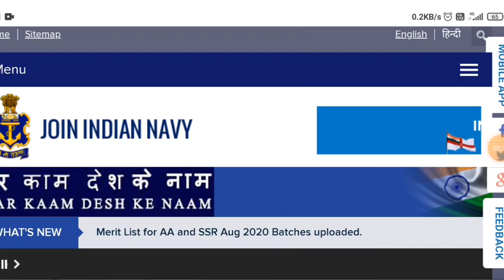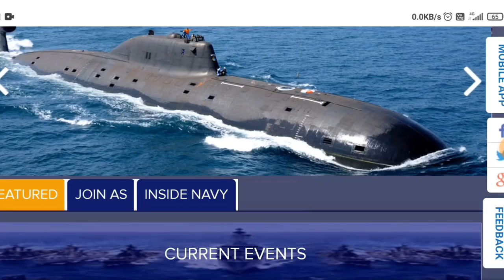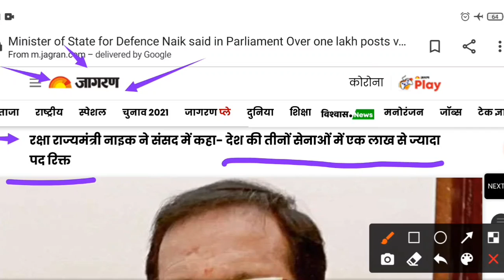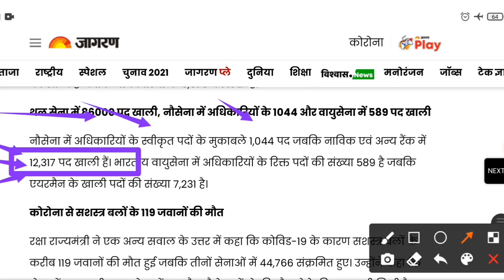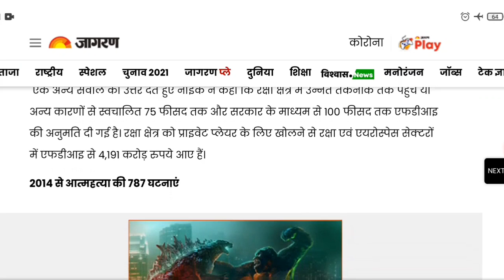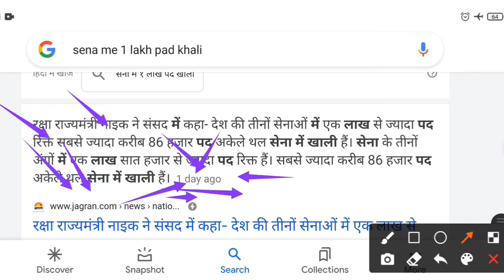Navy new vacancy update 🔥🔥🔥l Biggest Navy update ever l Navy new vacancy 2021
A Educational channel For Your Help of Exam
Preparation All stages of Selection...

        Umeed hai video aapko pasand aayagi

14:40

Indian Navy NEW Vacancy 2021 | Navy SSR AA MR Next Vacancy 2021 | Navy Online Form कब आयेंगे | Karm
8,283 views

Karm Academy
Published on 19 Mar 2021
All Govt. exams update on @KarmAcademy official channel.
Free mock test and free pdf join our telegram channel.
Free Education👨‍🎓 For Everyone .
Turn your dreams in to reality.

Jai hind.
Navy_New_Vacancy_2021​ KarmAcademy​ Navy_Age_Relaxation​ Navy SSR AA New Vacancy Feb/2021 Batch Reuirement, Notification Kab Tak Aayanga, Navy MR Next Vacancy 2021 April batch, notification kab aayega, navy online form kab bhare jayenge, navy Vacancy kab nikalegi, navy bharti kab aayegi, indian navy ki Vacancy kab niklegi, Navy Vacancy Update, Navy Vacancy Kab Tak aayaga Hello Guy's! आज इस वीडियो में हम बातें करने वाले हैं, Navy ssr aa mr next vacancy के बारे में, की अगली भर्ती कब तक आयेंगी Indian Navy sailors के पदों की आप का बहुत कमेंट्स आ रहा था Indian Navy ki bharti को लेकर आप सभी पूछ रहे थे कि सर Navy ssr aa mr upcoming vacancy kab aayegi, भर्ती आयेंगी या नहीं, और आयेंगी तो कब तक आयेंगी Indian Navy New Vacancy 2021 Batch की, तो इस वीडियो में आप की सभी कमेंट्स का जवाब देने वाले हैं, आज का वीडियो आप सभी के लिए महत्वपूर्ण रहने वाला है वीडियो पूरा जरूर देखें और शेयर करना ना भूले । Navy New Vacancy 2021, Navy Mr next Vacancy 2021, Navy SSR AA new vacancy 2021, Indian Navy Bharti 2021, Indian Navy Recruitment 2021, Navy ssr aa mr Vacancy kab Aayegi, Navy Vacancy 2021 date, Indian Navy Vacancy latest update,Navy ssr aa mr Vacancy Latest News, Indian Navy Vacancy Updates, Navy Age Limit 2021, Navy Age Relaxation 2021, Navy New Vacancy Kab Aayengi, Navy Vacancy 2021, Navy Bharti 2021, NAVY Online Form 2021, Navy SSR AA MR Age Limit 2021